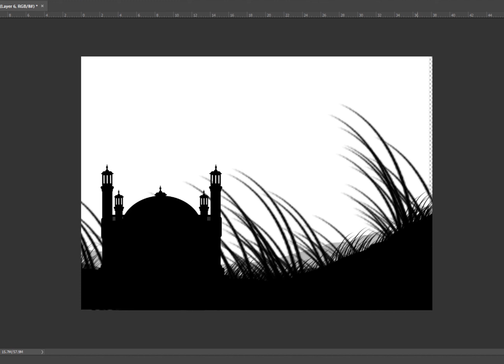Silhouette Painting - Time-Lapse #7 RamadanMubarak​ #2021​ | Ramadan Kareem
Quick 7-8 mins doodling.

Time-Lapse of digital painting (Silhouette)